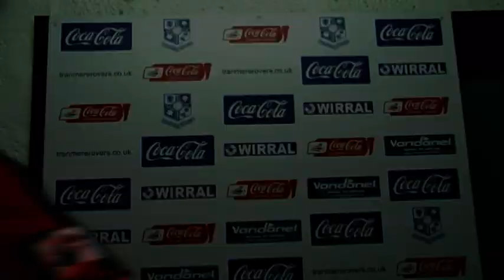Tranmere Vs Barnsley SFC - Full Highlights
Full highlights of the game between the Tranmere Fans and Barnsley Supporters FC on Prenton Park. Includes a post match interview with the Barnsley SFC mananger Allen Cooper.

Filmed on the Samsung MX-20.